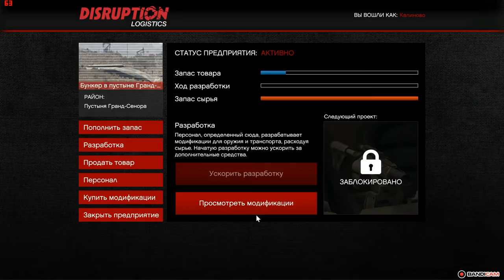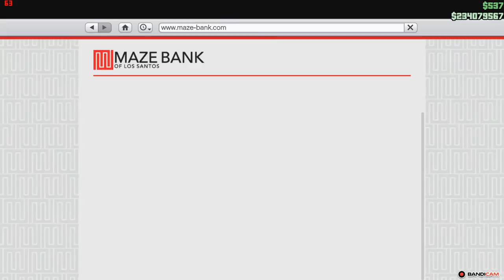Доставка груза в бункер. GTA 5 online 2020 09 15 03 09 28 191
Доставка груза в бункер.